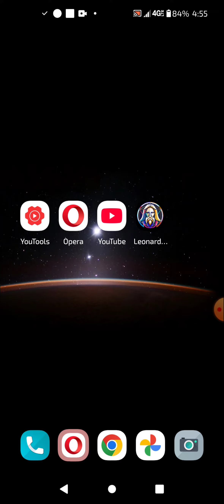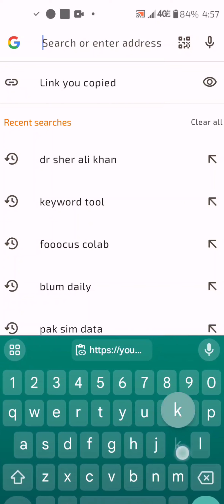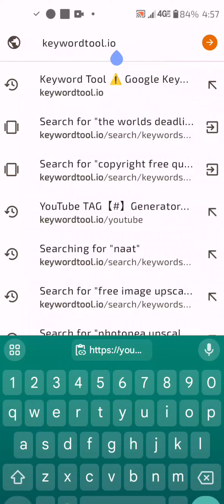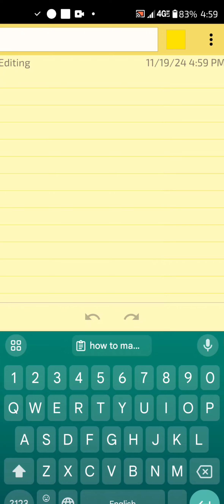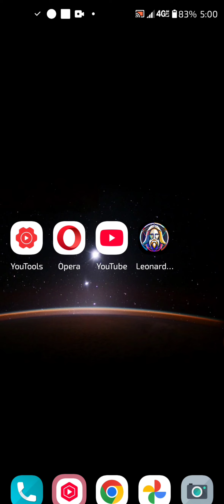how to add / make tags & keywords for YouTube videos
How to get or make keywords and tags for YouTube videos and YouTube studio

how to get best keywords for youtube videos 2024,
YouTube SEO